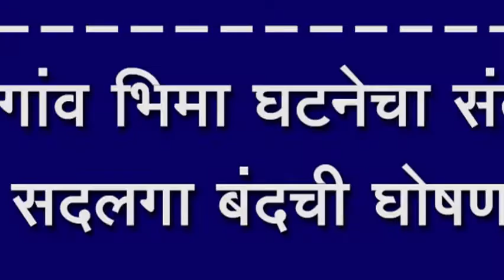कोरेगांव भिमा घटनेचा संताप, सदलगा बंदची घोषणा